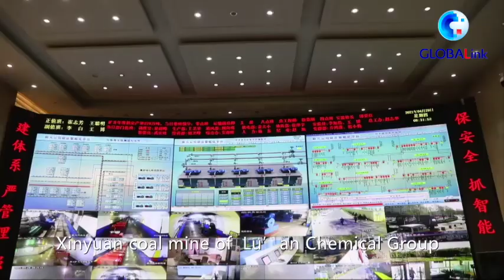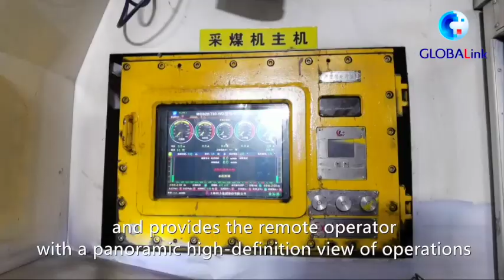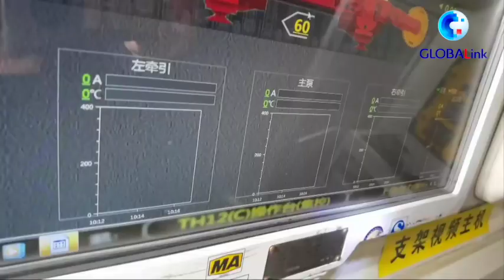Coal mines in China's Shanxi Province covered by 5G network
China's coal-rich Shanxi Province has installed first 5G network in coal mine in order to promote mining safety